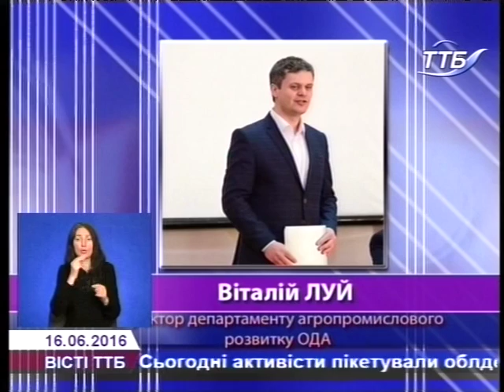В Україні помітно зросли ціни на гречку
В Україні помітно зросли ціни на гречку. У тернопільських магазин крупа вартує 40-47 гривень, ринкові ціни на 5-6 гривень дешевші. Хоча ще тиждень тому гречану крупу купували за 32. Наразі ажіотажу серед жителів нашої області немає, та різке подорожчання викликає хвилю запитань. Що стало причиною зросту цін, чи забезпечена наша область гречкою місцевого виробника і якою будуть ціни на крупи надалі? Коментує ситуацію директор департаменту агропромислового розвитку Тернопільської ОДА  Віталій Луй.